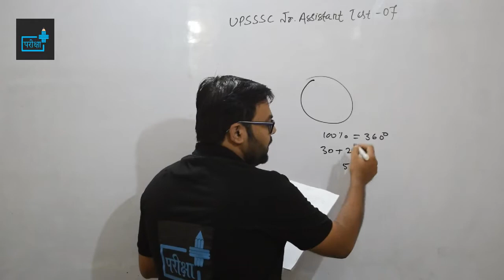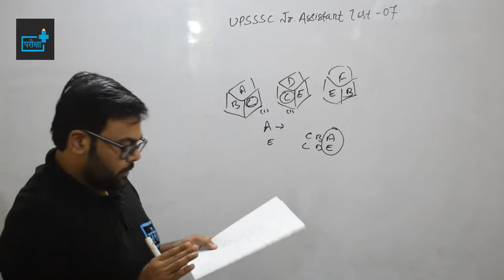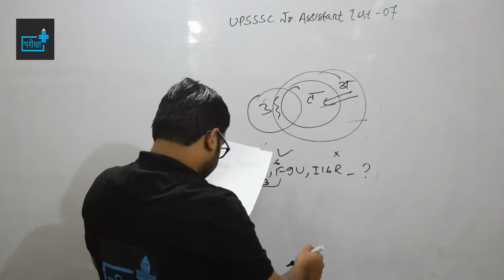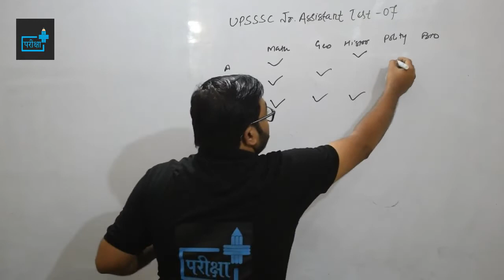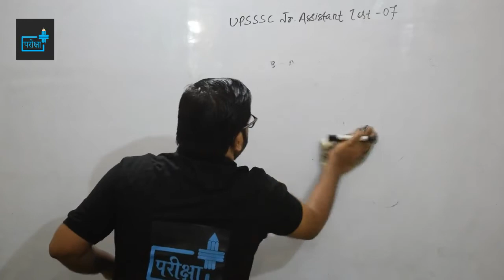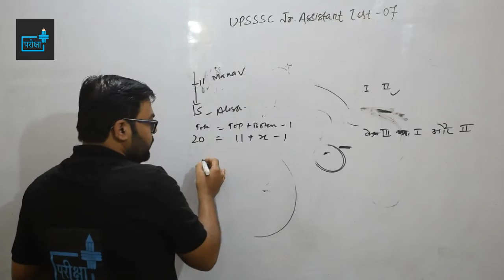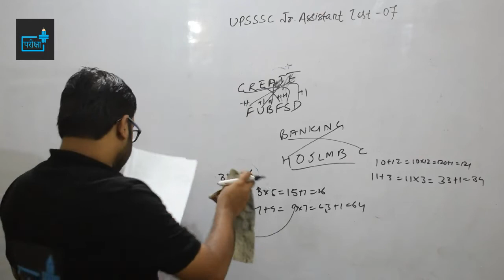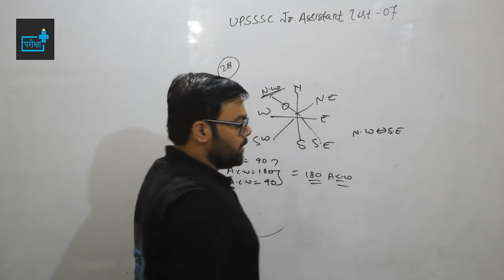UPSSSC JR ASSISTANT TEST 07 REASONING SOLUTION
junior_assistant _test_solution